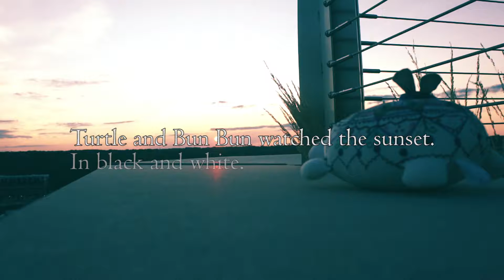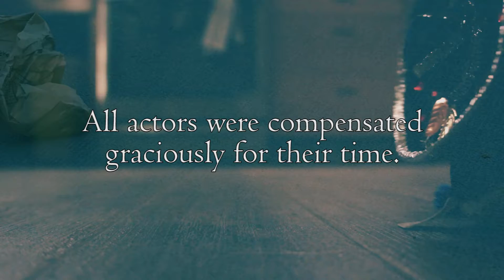AYG08 || what the stuffed animals have been up to all this time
All this talk of travel, and my stuffed animals all stayed home and had a party without me.